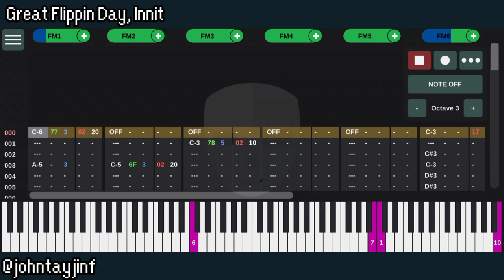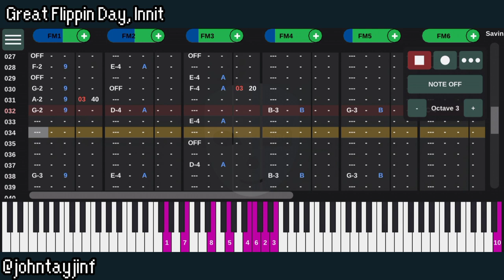John Tay - Great Flippin Day, Innit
even though i've written the ending theme that doesn't mean that i'm done making stupid tunes for this non existent game yet